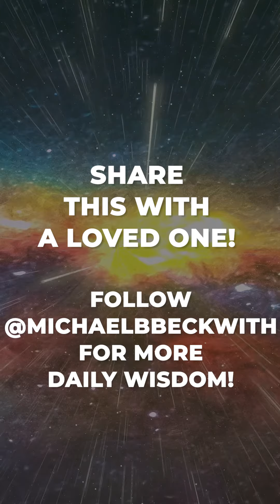How to expand consciousness...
We are energy and energy is constantly moving. To expand our consciousness we have to do these things...

Watch the video and share what you think!